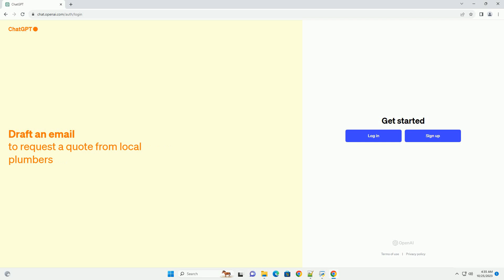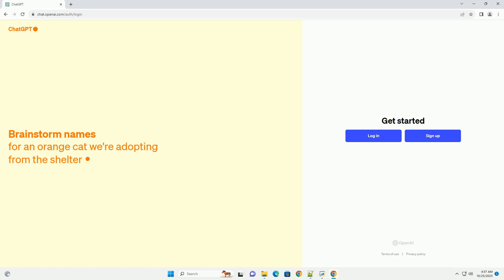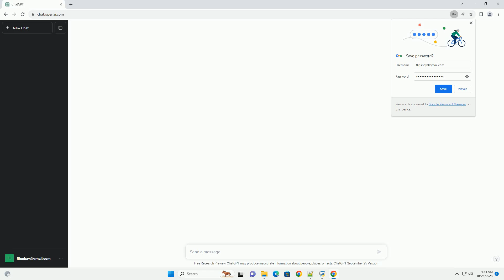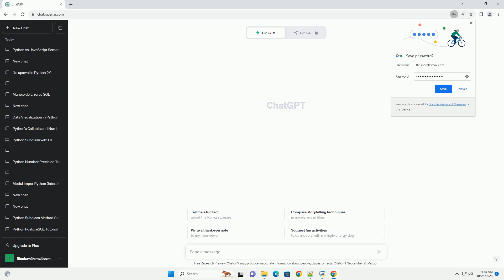What is the most efficent way to implement concurrency in Python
Concurrency in Python allows you to perform multiple tasks simultaneously, taking advantage of multicore processors and improving the overall performance of your programs. Python offers several ways to implement concurrency. In this tutorial, we'll explore some of the most efficient methods and provide code examples for each.
Threading is a way to achieve concurrency by creating multiple threads within a single process. Threads share the same memory space and are suitable for I/O-bound tasks. However, Python's Global Interpreter Lock (GIL) can limit the effectiveness of threading for CPU-bound tasks.
Here's an example of using threads to concurrently download web pages: